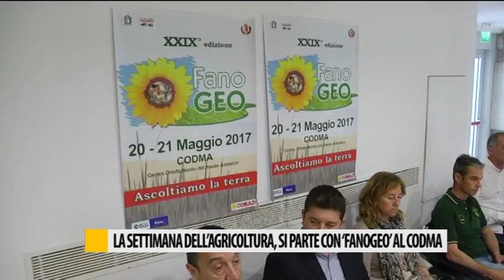La settimana dell'agricoltura, si parte con Fano Geo al Codma